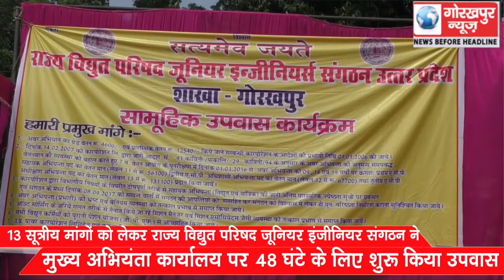राज्य विद्युत परिषद जूनियर इंजीनियर संगठन ने मुख्य अभियंता कार्यालय पर 48 घंटे के लिए शुरू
13 सूत्रीय मांगों को लेकर राज्य विद्युत परिषद जूनियर इंजीनियर संगठन ने मुख्य अभियंता कार्यालय पर 48 घंटे के लिए शुरू किया उपवास